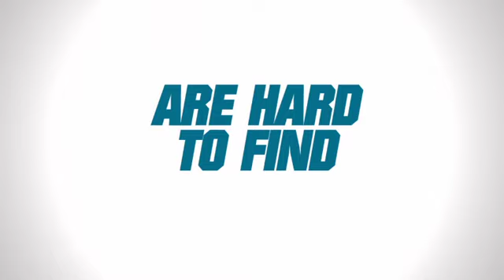InSecurity - The Spy Who Fed Me (Promo)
After losing her badge, Alex struggles to be taken seriously in a high-level interrogation. Burt and JoJo find an interesting way to pass the time on a stakeout. Monday nights at 8:30 on CBC-TV.